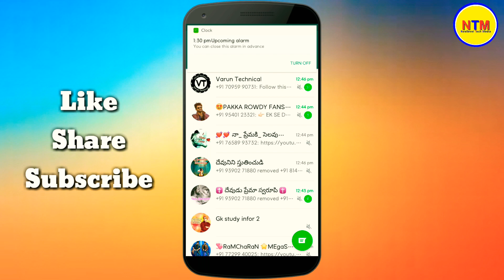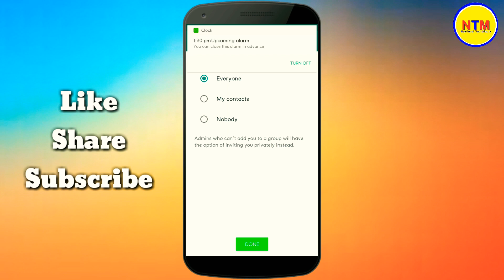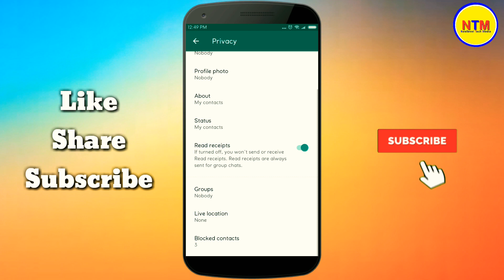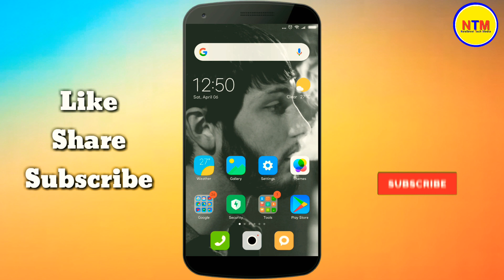WHATSAPP NEW HIDDEN SECRET FEATURES YOU MUST KNOW IN 2019